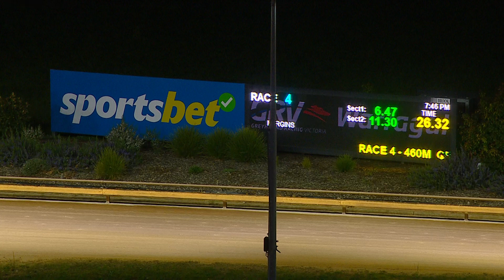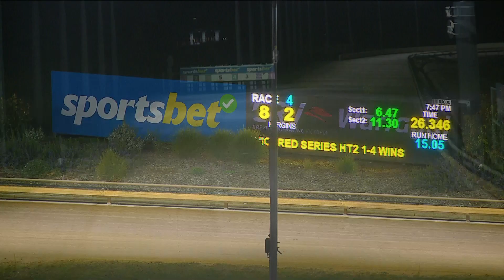WGL TUE 12 SEP 23 R4